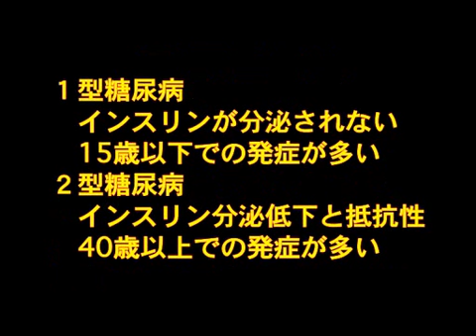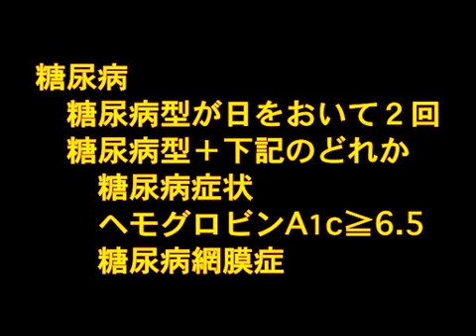diabetes mellitus in Japanese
Windows Media Video produced by Minoru Oishi